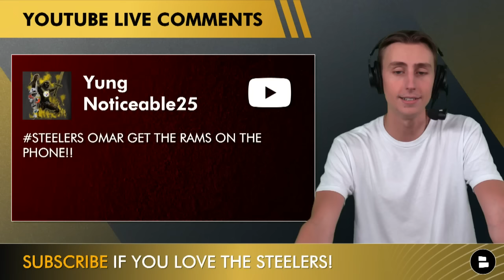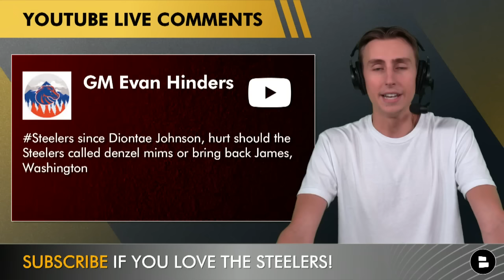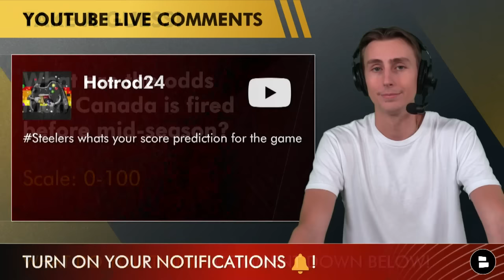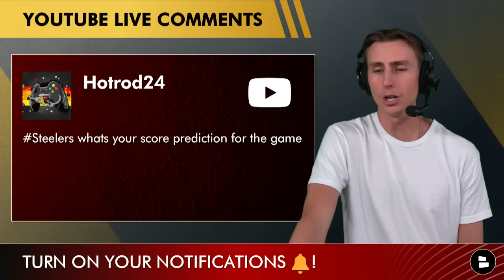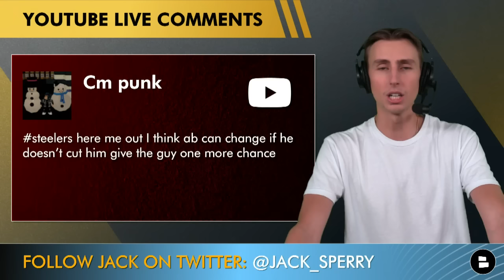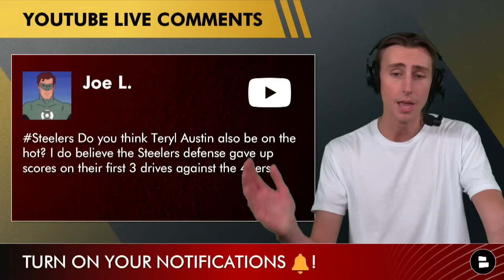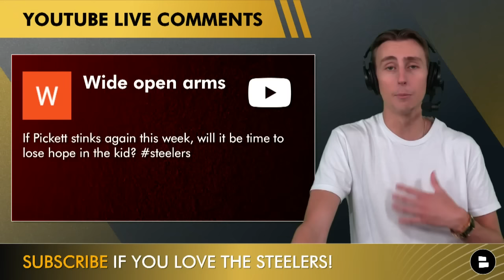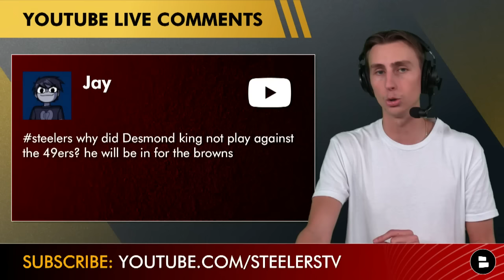Steelers Rumors: TRADE For Aaron Donald After Cam Heyward Injury? Teryl Austin On The Hot Seat?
Steelers rumors addressed by Steelers Talk host Jack Sperry on this week’s edition of the Steelers Talk mailbag:
- Steelers trade targets Ft. Aaron Donald
- Pittsburgh Steelers free agency targets Ft. Denzel Mims, James Washington, Antonio Brown
- Matt Canada replacements Ft. Glenn Thomas, Mike Sullivan
- Steelers vs. Browns score prediction
- Should the Steelers fire Defensive Coordinator Teryl Austin?
- Is it time to worry about Kenny Pickett?

AG1 has 75-high quality vitamins, minerals and whole-food sourced nutrients and AG1 is giving you a FREE 1-year supply of Vitamin D AND 5 free travel packs with your first purchase. to get yours now!

LIKE TODAY'S VIDEO if you want the Steelers to beat the Browns on Monday night!

Find Pittsburgh Steelers news, rumors & updates in real time by following Jack Sperry on Twitter & Instagram:

- Antonio Brown Wants To Be A Steeler AGAIN + Week 1 Steelers Film Study Takeaways | Steelers Rumors

Steelers coaching staff:
Head Coach: Mike Tomlin
Offensive Coordinator: Matt Canada
Defensive Coordinator: Teryl Austin
Special Teams Coordinator: Danny Smith

Want to get involved in the conversation? Answer today's Steelers questions and talk some Steelers football with your fellow Yinzers:
- What are the odds that Matt Canada is fired before mid-season? Scale of 0-100
- Fill in the blank: Kenny Pickett is a top ____ QB in the NFL right now

Stay up-to-date with more Pittsburgh Steelers news & rumors with articles from the ESPN, Steelers Depot, The Athletic, Bleacher Report, + others all consolidated on our Chat Sports

Hit that notifications bell if you love the Steelers and want wall-to-wall coverage on the Black and Gold all year long!